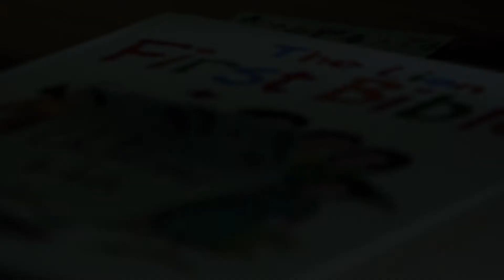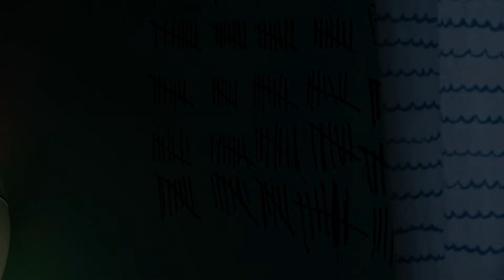Muzeum Dowodów Rzeczowych - wywiad z Laurą Stašāne i Janą Jacuka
Muzeum Dowodów Rzeczowych (Physical Evidence Museum) to bardzo osobisty projekt dwóch pochodzących z Łotwy artystek – Laury Stašāne i Jany Jacuka. Pierwsza, łotewska odsłona wystawy prezentowała przedmioty i historie powierzone artystkom przez kobiety z Łotwy, które doświadczyły przemocy domowej. Na zaproszenie TR Warszawa artystki poszerzają Muzeum Dowodów Rzeczowych o historie kobiet mieszkających w Polsce. Wydarzenie organizowane jest w ramach Baltic Transfer* Festival oraz towarzyszy cyklowi Nigdy nie będziesz szła sama. Porozmawiajmy o aborcji w TR Warszawa. Partnerkami polskiej wersji Muzeum są fundacja Autonomia w Krakowie i fundacja Feminoteka w Warszawie. Projekt został zrealizowany przez New Theatre Institute of Latvia przy wsparciu finansowym platformy „Magic Carpets” w ramach programu „Creative Europe”. Premiera odbyła się na Międzynarodowym Festiwalu Teatru Współczesnego „Homo Novus” w Rydze.